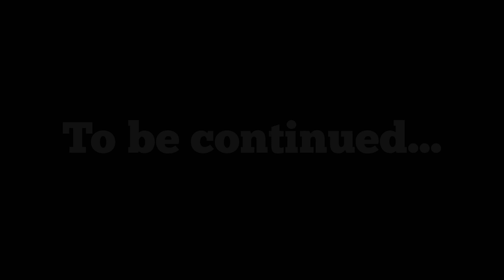Delhi to Manali | Our First Long Ride | Manali Trip 2021| Traveling by Volvo Bus | Episode - 1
Hello guys, welcome to JAS VLOGS. In this video we are going to manali. 1st episode of manali trip.Enjoy the vlog.